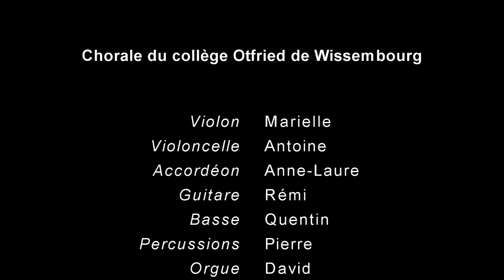Né en 17 à Leidenstadt (Goldman) Collège Otfried Wissembourg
Troisième chanson de notre concert sur le thème de l'exil et de l'émigration en juin 2015 au Relais Culturel "La Nef" de Wissembourg. Les collégiens sont placés sous la direction de Stéphane Hummel.